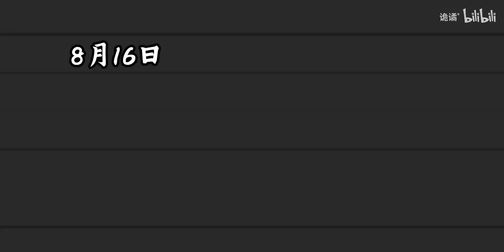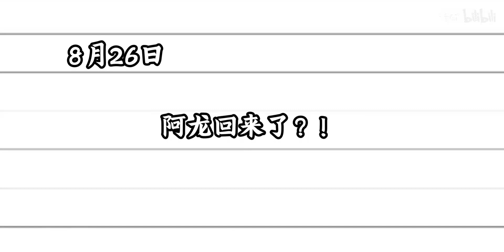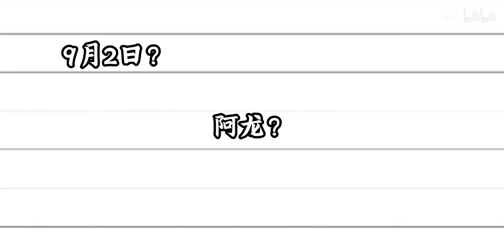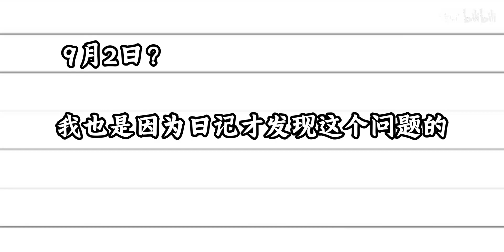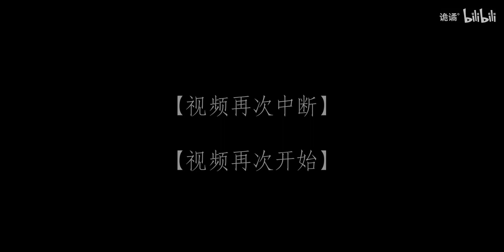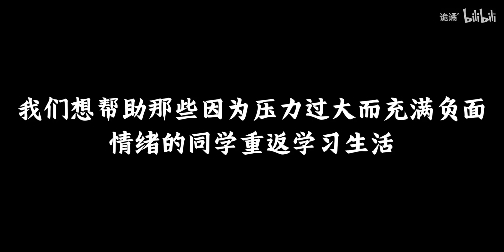【规则怪谈】灵陵中学欢迎您——学生自救指南